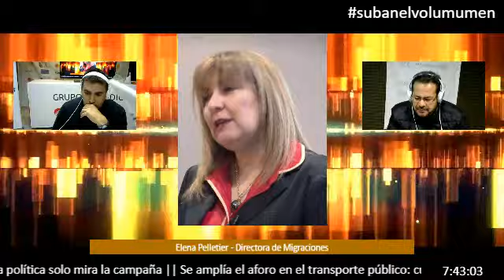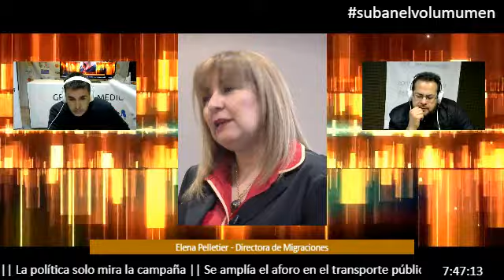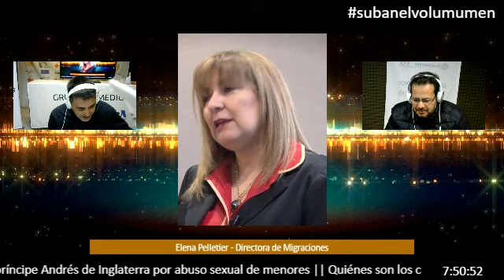Elena Pelletier - Directora de Migraciones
La Red de Medios 89.3